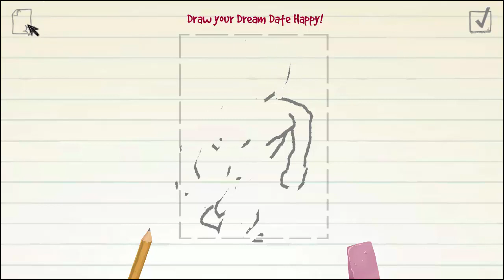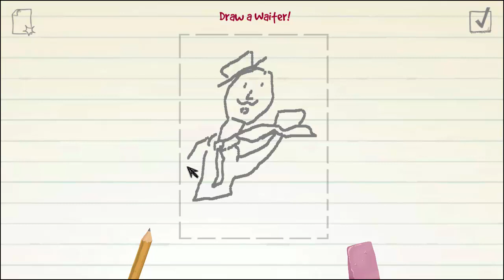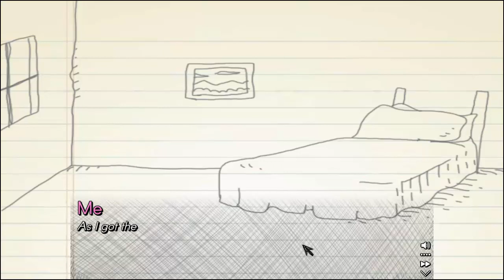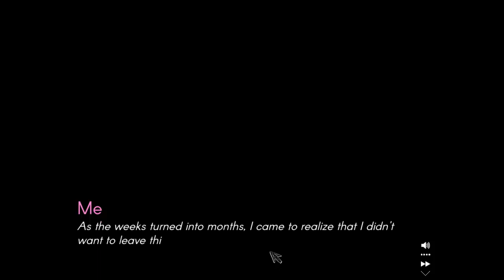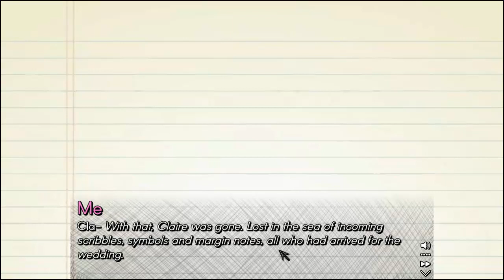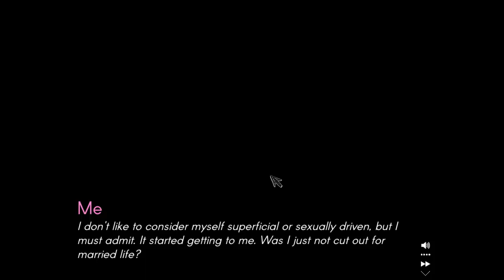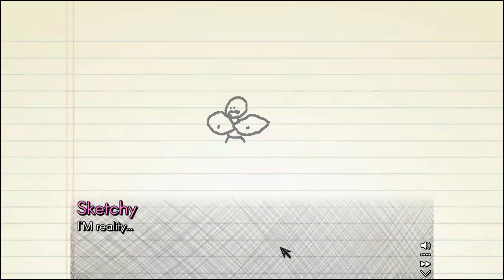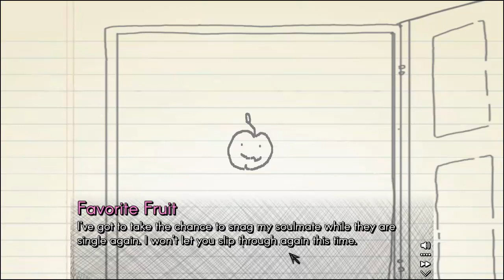Doodle Date finale w/ stepfather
I found out there was more story so i went back with my stepfarter to replay and get all the endings